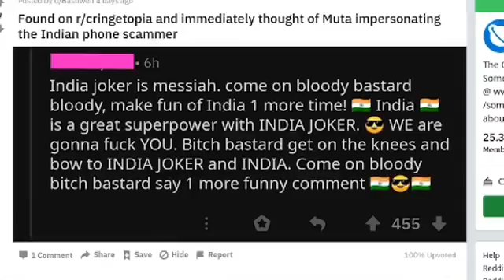SomeOrdinaryGamers - "INDIA JOKER IS MESSIAH!"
i searched RELENTLESSLY for this highlight-- i wouldn't be surprised if others have done the same, so i'd might as well put it here.

the original highlight came from Mutahar's "The Greatest Chimpout In All of Human History..." video. you can find that